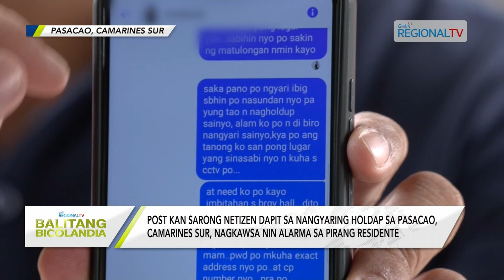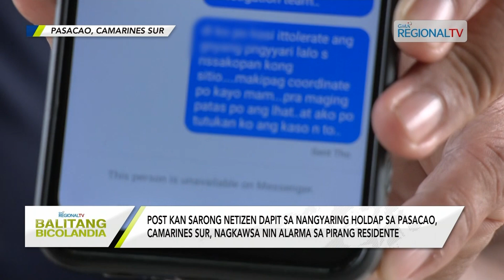Balitang Bicolandia: Post dapit sa suboot pan-hoholdap, ikina-alarma sa Pasacao, Camarines Sur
Post kan sarong netizen dapit sa nangyaring holdap sa Pasacao, Camarines Sur, nagkawsa nin alarma sa pirang residente; Otoridad, may paglilinaw sa insidente asin nangapodan na mag-ingat sa mga pig-popost sa social media